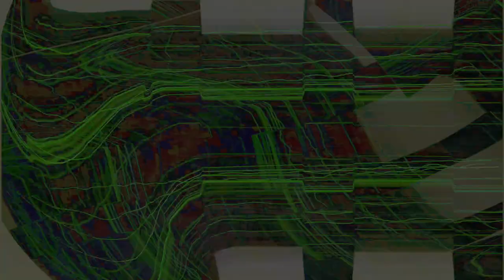Movie 24 10 06 06h28m53s series Y part 3 time puppets